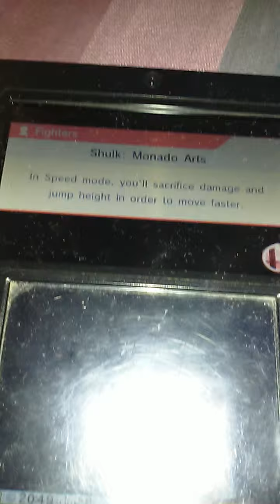Me vs. Shulk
My first Smash recorded video replay